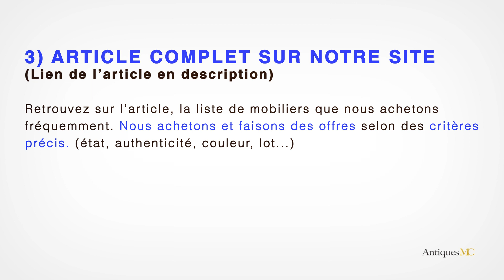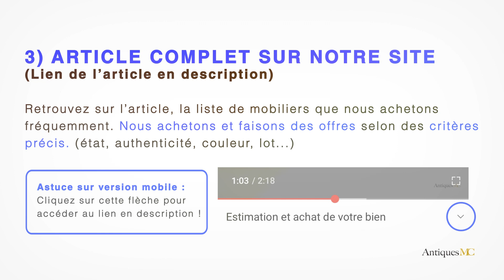Fauteuil Diamant, Saint-Tropez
Si vous souhaitez vous séparer d'un fauteuil Diamant de Knoll et que vous êtes en région PACA, nous pouvons vous faire une offre et nous déplacer à votre domicile.